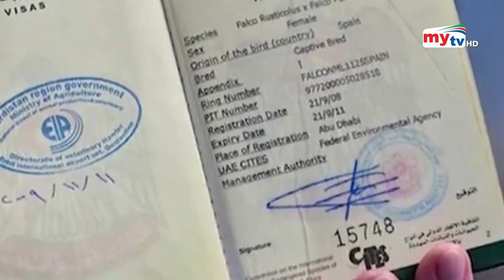বাজপাখির চিকিৎসায় আধুনিক হাসপাতাল | Qatar Falcon Hospital | Bangla News | Mytv News